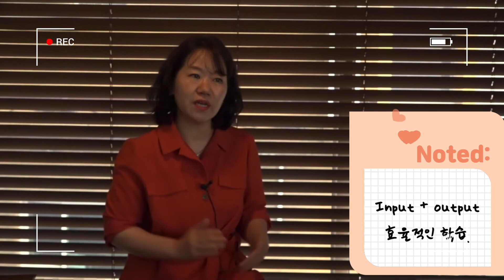라세인터뷰 making| 공식 인터뷰에서 못다한 잔소리|잊지말자 라세(Writing Seminar)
토요일 오후를 통째로 바쳐 촬영한 Writing Seminar에 대해 질의 응답하는 시간. 공식 버전 외에 편집된 분량이 많습니다^^; 강의보다 힘들더군요ㅠㅠ 그 중 일부 입니다. 공식버전은 Coming Soon.